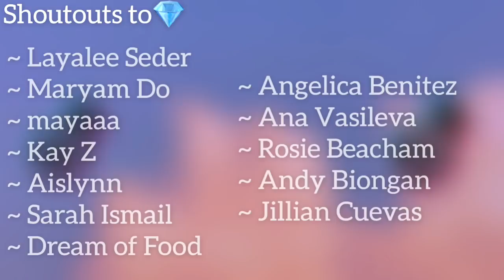Battle TikToker- Liper VS Windi VS Caidan || Piper and Lev VS Indi and Walker VS Corinne and Aidan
🌥Hi🌥

I want to introduce you to my wonderful idol💖

☀️If you’re new here go follow my queen Indi Star!